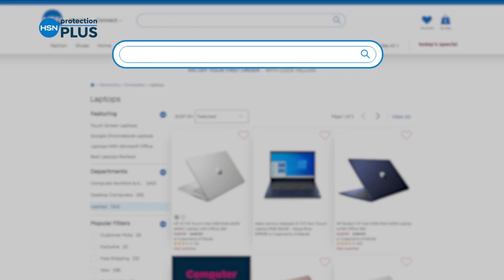HSN | Mine Finds by Jay King Jewelry Celebration 07.27.2021 - 02 PM